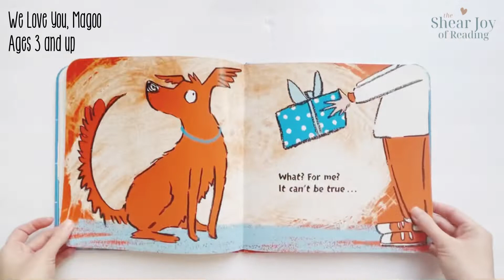We Love You, Magoo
Magoo has his own ideas about what a dog should do — in the kitchen, in the car, at dinnertime, and at bedtime! But there are so many rules and things a dog can’t do. An ideal read-aloud pitched perfectly at the preschooler who is just learning the rules, but who loves being the boss.